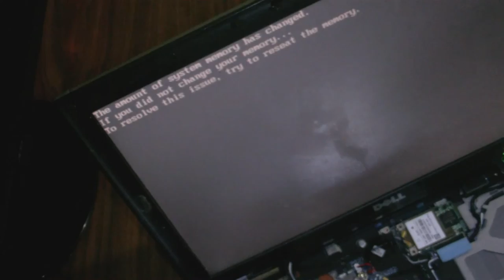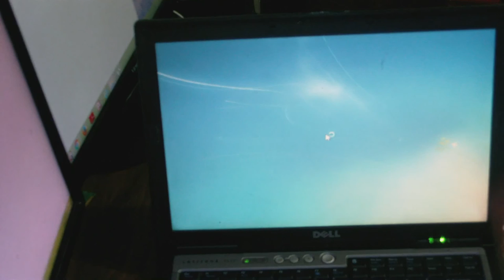How to Replace Dell Latitude D620 Laptop Motherboard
Replacing your Dell Latitude D620 laptop mother is much easier now with the release of this very detail video.